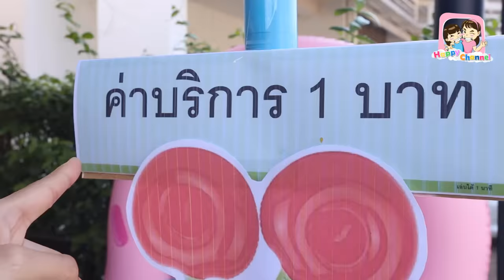แม่เดือน เปิดสวนน้ำเป่าลม ห่วงยางแฟนซี พี่ฟิล์ม น้องฟิวส์ Happy Channel